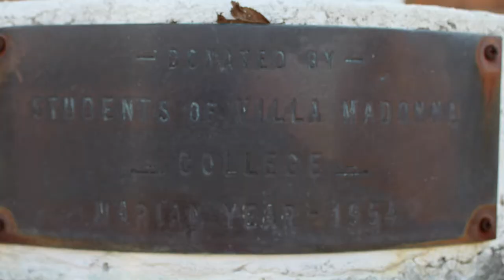Art @ Thomas More - The Madonna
The Madonna statue on the campus of Thomas More